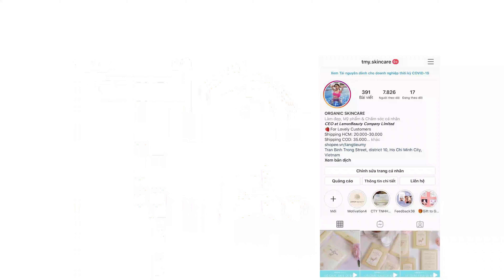Tuấn Trần | Bật mí làm đẹp da từ thiên nhiên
👉 Mặt nạ khổ qua rừng chính hãng từ Lemon Beauty

Chào mừng các bạn đến với kênh YouTube chính thức của Tuấn Trần